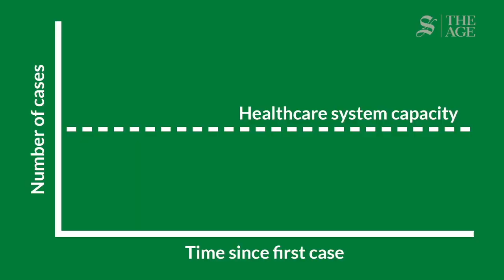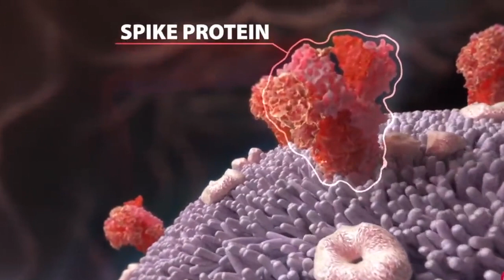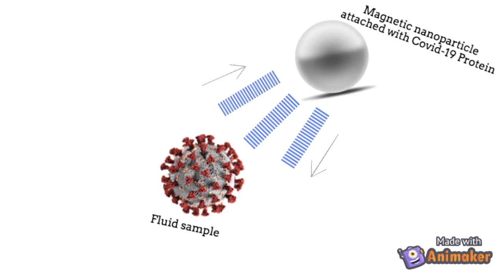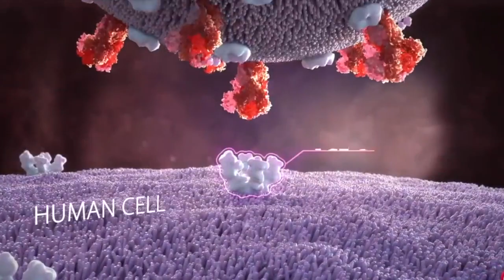Magnetic Nanoparticles improving Covid-19 Rapid Testing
It has been almost a year since covid-19 was declared as a global wide pandemic. Since then, everyone suffered from this global event that took the lives of millions around the world. The number of coronavirus cases around the world once again is soaring to record numbers. Therefore, the need for more testing has again moved to the forefront, with some pushing for more rapid antigen-based testing. However,  such tests have been hampered by less than ideal accuracy and there are many cases drawn to this issue. If test would’ve given results that are inaccurate and would produce the result that’s false, it would be a bigger issue, as it could increase the number of cases when someone is misinformed that they’re free from the virus.

Thanks to Physics, researchers are able to develop various kinds of technology that can help the human race end this global pandemic. One of those developments is called Magnetic Nanoparticles,  a class of nanoparticle that can be manipulated using magnetic fields. This video will explain why and how the mentioned technology could increase the effectiveness of rapid testing methods which are commonly used by people.

Title : Magnetic Nanoparticles improving Covid-19 Rapid Testing
Full Name, Grade-Advisory : Rayhan Raissaldi Fadhilaputra, 12-D
Class and Period : AP Physics 1 Period 8
School : Sekolah Highscope Indonesia
Physics Topic : Electrostatic & Electromagnetism
Physics Outcome : Able to analyze a daily life phenomena based on the principle of work, energy, power and conservation of energy.
Edited With : iMovie
Made by : Rayhan Raissaldi Fadhilaputra